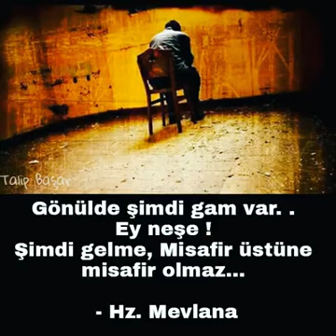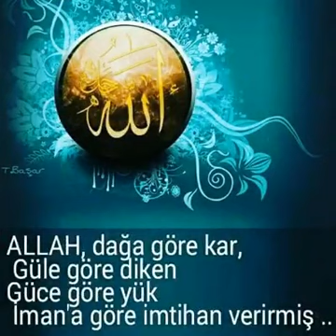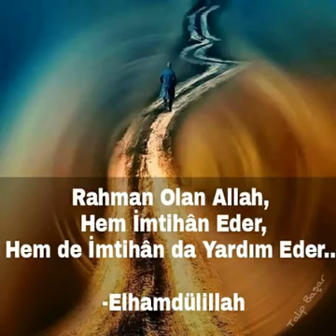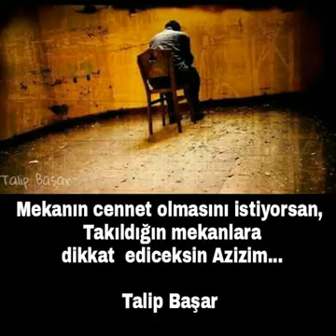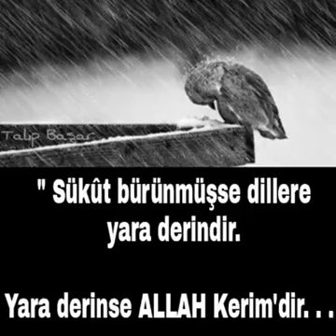Biraz duâ, bir parça umut. Ramazanı Şerif hayırlı olsun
Umut zamanı